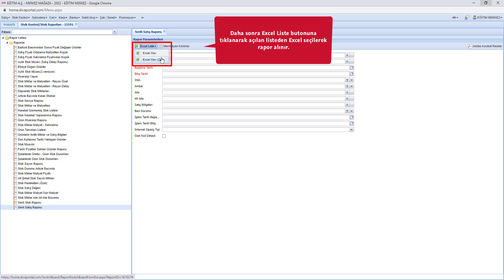Logo Diva Shop - Serili Satış Raporu Nasıl Alınır?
Logo Diva Shop üzerinde serili satış raporunun nasıl oluşturulacağı anlatılmıştır.